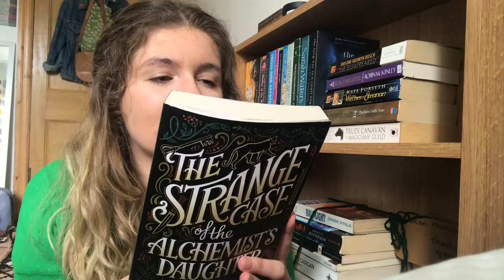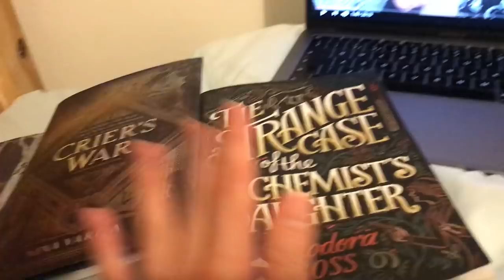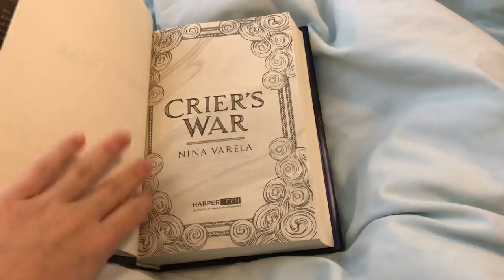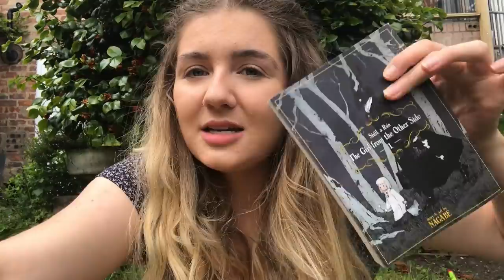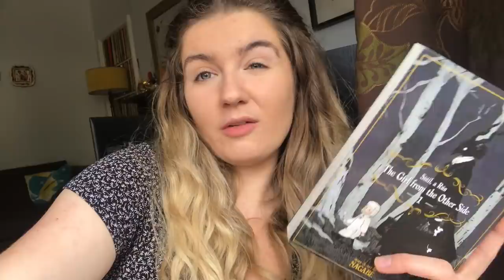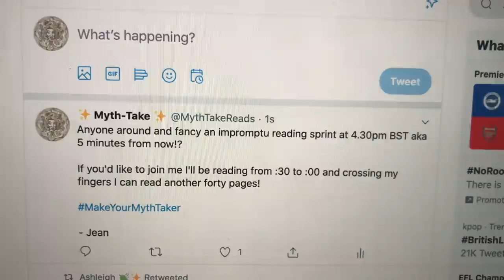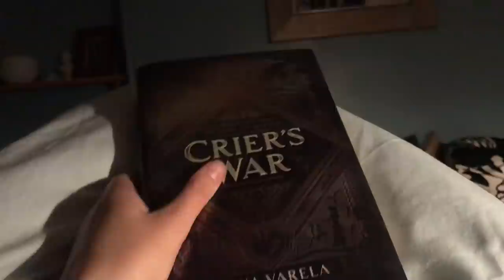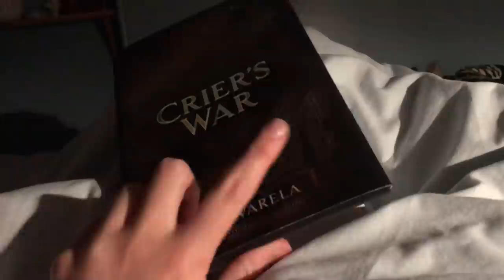How Much Can I Read in 24 Hours!? Round 2 | MakeYourMythTaker Readathon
Books Mentioned:
Crier's War

Where else can you find me?